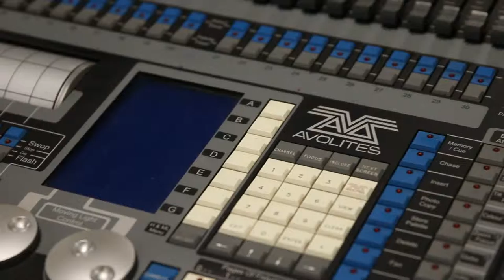Toucan Production - Church Division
Sizzle reels are the best and sometimes most difficult videos to make. The bonus here was a lot of footage available along with the variety of venues that they have been apart of.